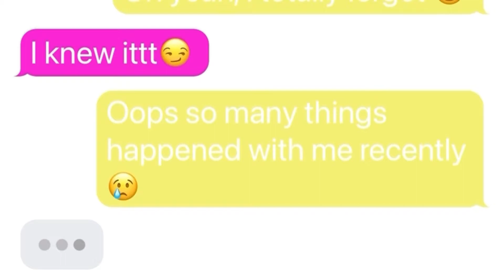[My 1870 Adventure] episode 4: Is this the real life?Is this just fantasy?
Ruby is a girl living in a boring life. One day, everything has changed when she got an invitation to a strange place: Ol West. Will she survive there? Will she finally find the purpose of life?...Everything will be revealed in this series🐴🌾

P/s: Wow, thank you so much for 150 subscribes. Am still surprised and happy lol. Can’t believe that i can get 150 subscribes. Once again, thank you so much for supporting me. Love you guys so much❤️🌾🐴